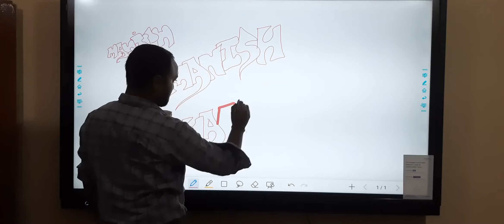NEWLINE INTERACTIVE PANEL kaise kaam karta hai. ऑनलाइन live क्लासरूम के लिए ठीक है क्या ?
SONY PXW-Z150
SONY PXW-Z1504K XDCAM
Boya BYM1